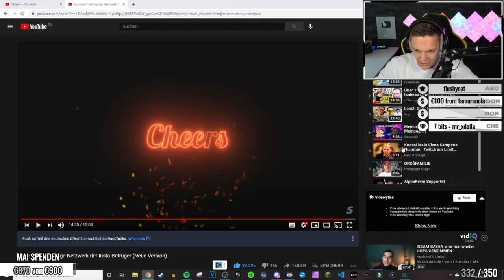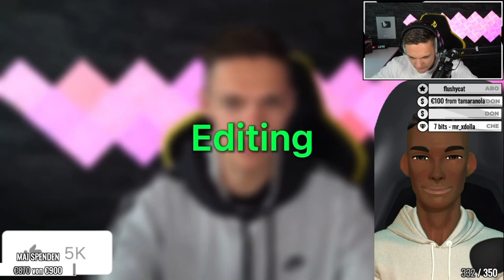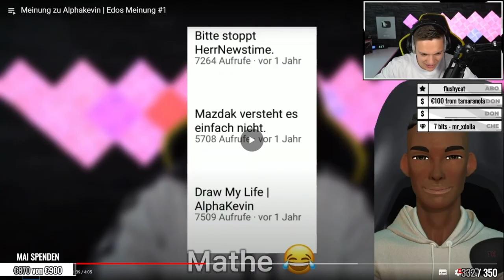MEINUNG zu MIR | ALPHAKEVIN reagiert auf EDOSCRIB